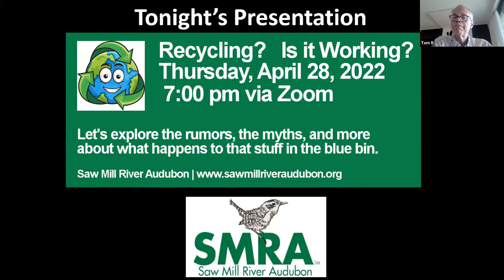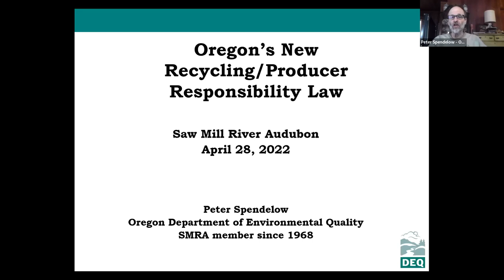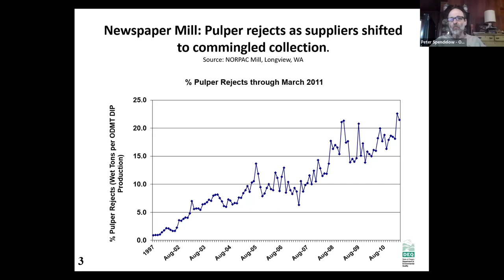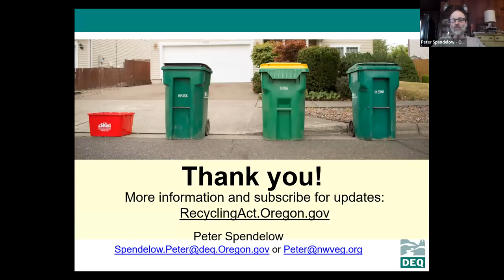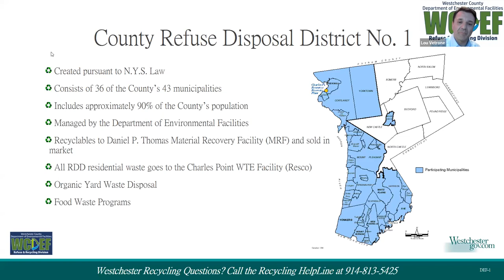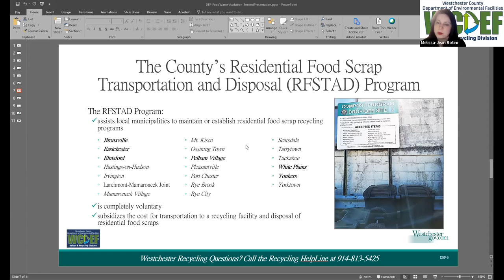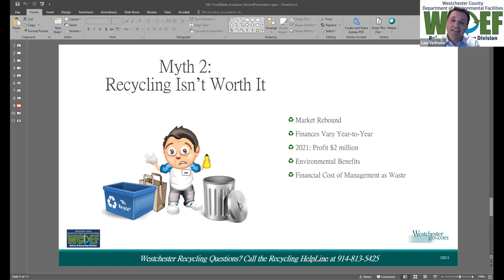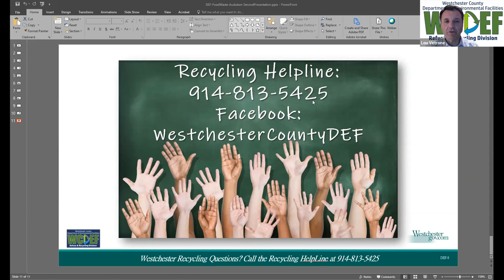Recycling? Is it Working?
Saw Mill River Audubon (NY) public zoom to explore explore the rumors, the myths, and more about what happens to that stuff in the blue recycling bin. Questions considered include extended producer responsibility (EPR) laws and single versus dual stream recycling. Speakers include: Peter Harckham, New York State Senator; Louis Vetrone, Deputy Commissioner, Department of Environmental Facilities (DEF), Westchester County, NY;  Peter McCartt, Westchester County Director of Energy Conservation and Sustainability;  Melissa-Jean Rotini, Assistant Commissioner, Department of Environmental Facilities, Westchester County; Peter Spendelow, Waste Reduction Specialist, Oregon Department of Environmental Quality and key contributor to Oregon’s new EPR law.